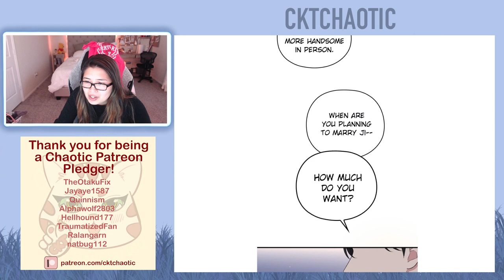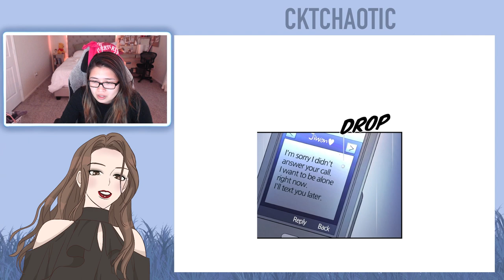Marry My Husband - Chapter 54 (Eng)